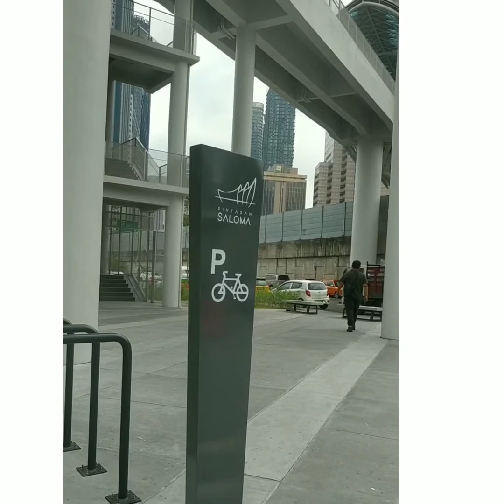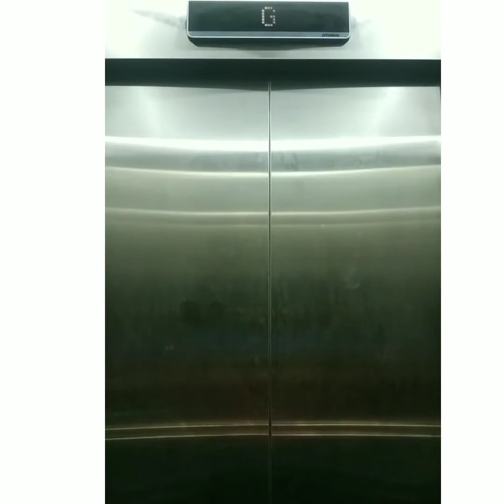PINTASAN SALOMA/SALOMA LINK BRIDGE